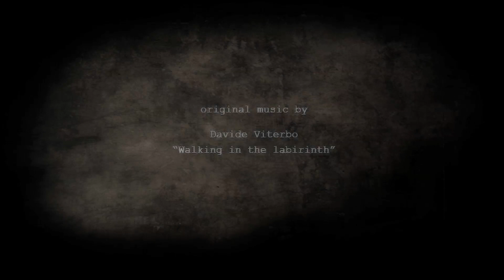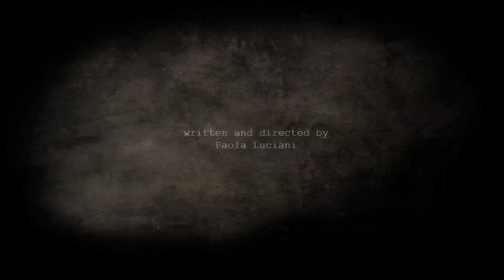NET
Net è un pensiero che inizia in una strada. Poi si perde in luoghi evocativi, tracciando una rete.
Net is a thought that begins on a road. Then it loses in evoked places, tracing a network.

-2011  Cinanima Internazionale Animated Film Festival 11 (Panorama), Portogallo

drawing on paper-animation 2d